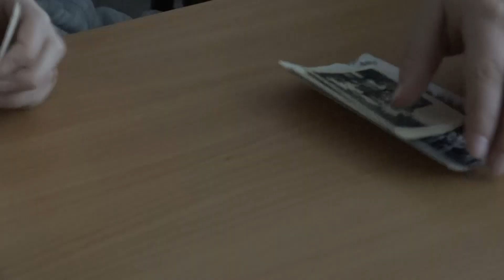PRILOG - INTERAKTIVNA RADIONICA NA TEMU NARODNE TRADICIJE I OBIČAJA /31.01.2023./TV GM PLUS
Muzej rudničko-takovskog kraja održao je danas zajedno sa nastavnicima i učenicima petog razreda OŠ „Desanka Maksimović“ interaktivnu radionicu na temu "Narodne tradicije i običaja".